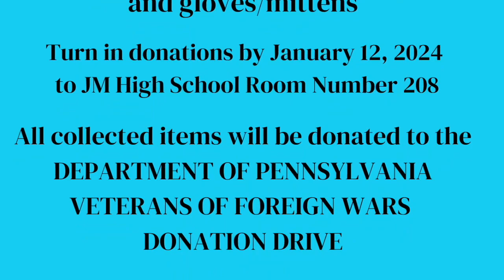JM Live - January 4 24